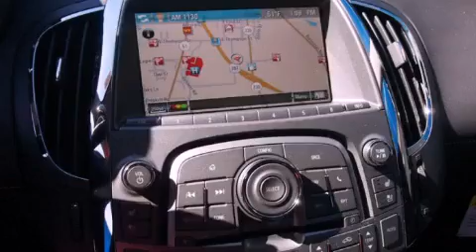2013 Buick LaCrosse Denton TX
We are proud to present this 2013 Buick LaCrosse .

 Year : 2013
 Make : Buick
 Model : LaCrosse
 Engine : 3.6L 6 Cyl. Fuel Injected
 Trans . : 6 Speed Automatic
 Exterior : Crystal Red Tintcoat
 Miles : 10

 2111 US Hwy 287 South

 2013 Buick LaCrosse Decatur TX